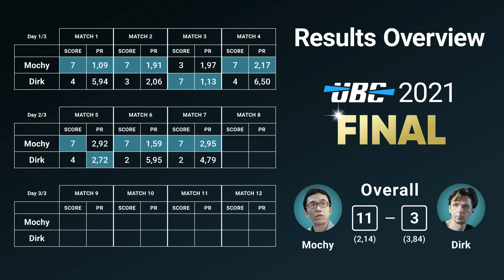Midway Interview With Dirk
We're getting a status update from Dirk himself. What are his thoughts so far in the UBC Final against Mochy?